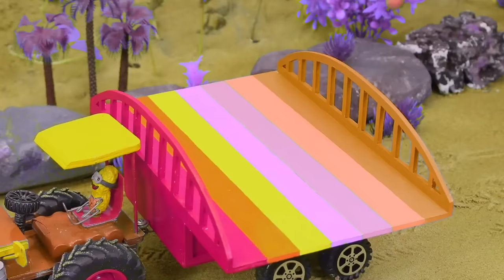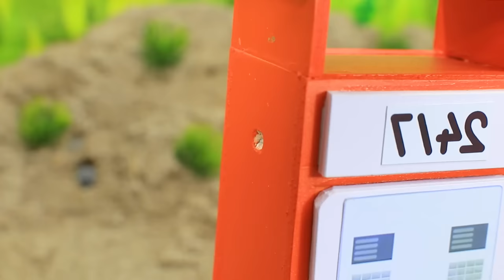Diy tractor mini Bulldozer to making concrete road | Construction Vehicles, Road Roller #133